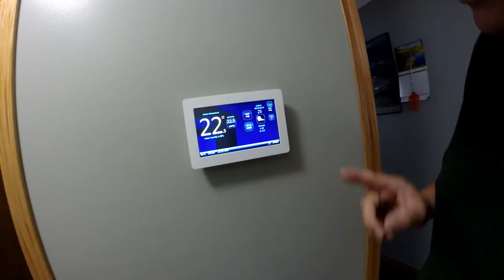Trucker Rudi 06/29/15 getting some work done on the house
getting some work done on the house

Ron
Trucker by Design